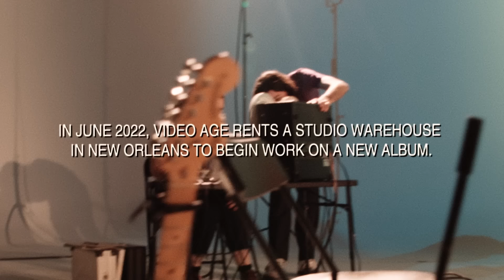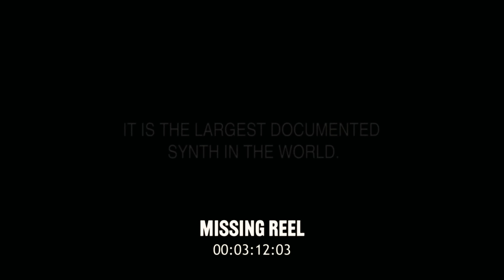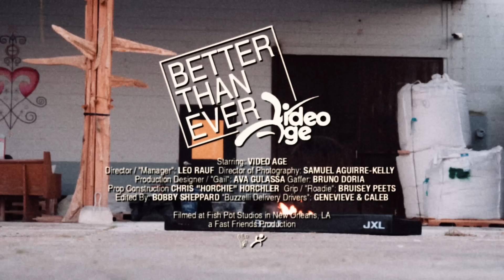Video Age - Better Than Ever (Official Video)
"Better Than Ever" is taken from Video Age's forthcoming album 'Away From The Castle' out October 27, 2023 via Winspear. Stream & pre-order on vinyl

CREDITS
Director / "Manager" - Leo Rauf (@leoposter)
Director of Photography - Samuel Aguirre-Kelly
Production Designer / "Gail" - Ava Gulassa
Edited by Bobby Sheppard
Gaffer - Bruno Doria
Prop Construction - Chris "Horchie" Horchler
Grip / "Roadie" - Bruisey Peets
"Buzzelli Delivery Drivers" - Genevieve & Caleb
Filmed at Fish Pot Studios in New Orleans, LA
a Fast Friends production

TOUR DATES
10/27/23 – New Orleans, LA @ Hotel Saint Vincent
10/29/23 – Austin, TX @ Parish (Levitation Festival)
11/03/23 – Los Angeles, CA @ Genghis Cohen
11/11/23 – Brooklyn, NY @ The Broadway
11/14/23 – London, UK @ Moth Club
11/16/23 – Paris, FR @ Supersonic Records